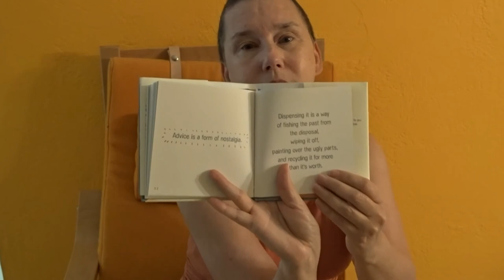Wear Sunscreen A Primer for Real Life by Mary Schmich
Why is it only children's books that get read aloud?
This is an important story - one with REAL advice for REAL people and REAL life.
Written by Mary Schmich
Read aloud by me, Susan Thompson-Gaines